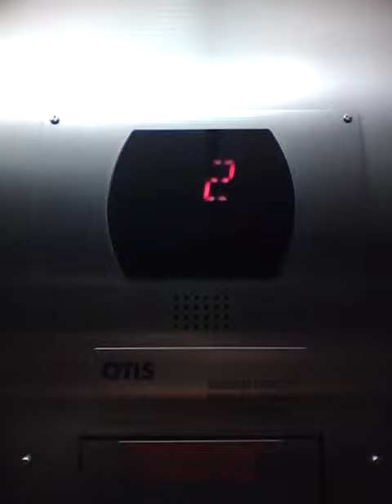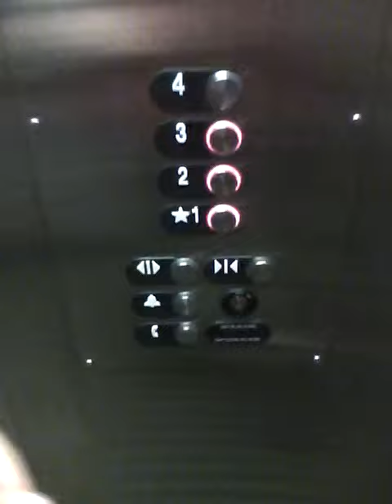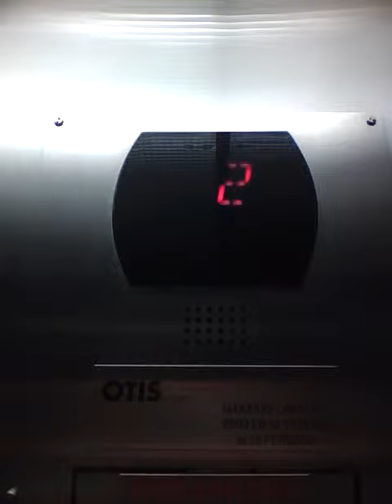Chateau Nova 1.mp4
Chateau Nova Fort McMurray, first elevator